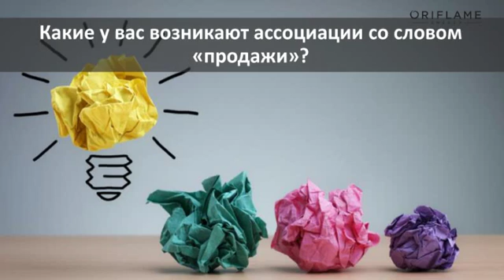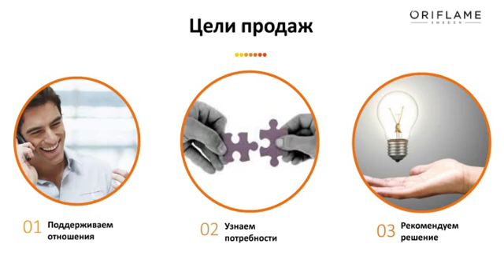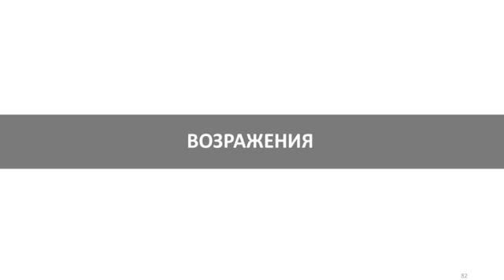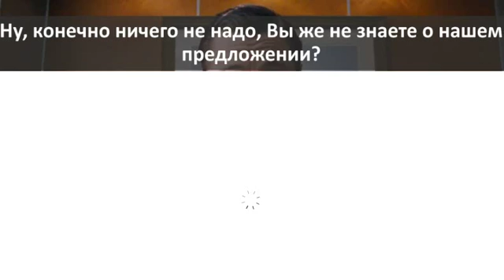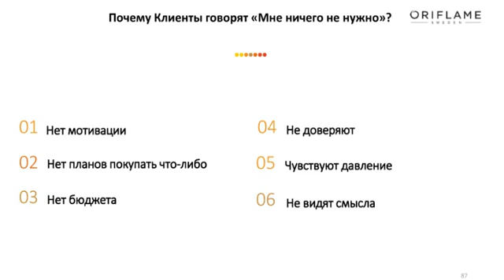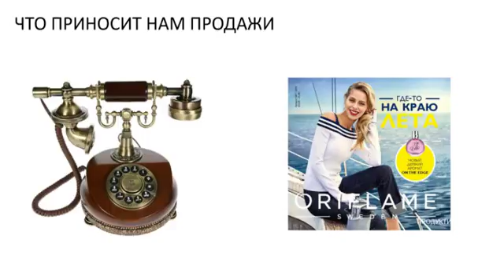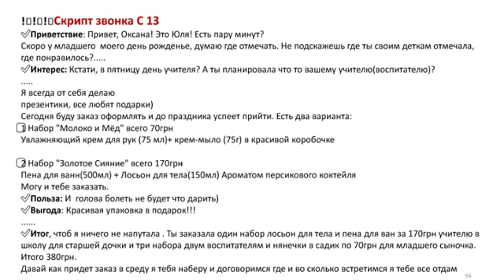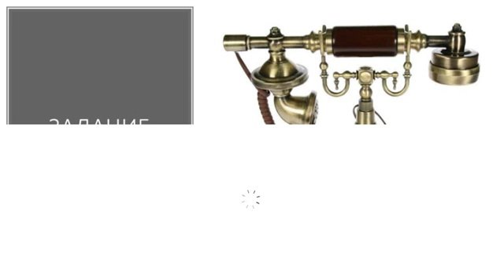Успешные продажи. и акции Янина Гринько